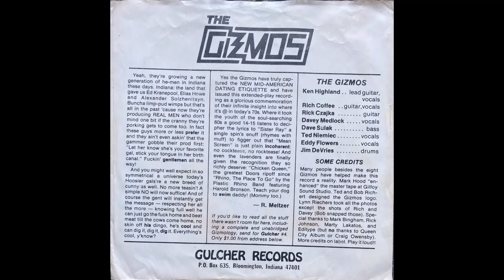Chicken Queen - The Gizmos